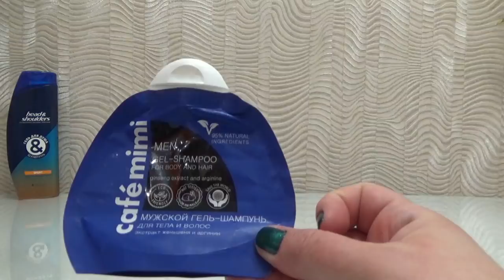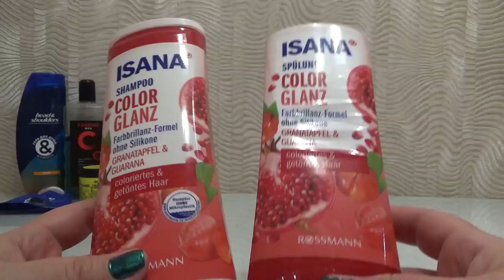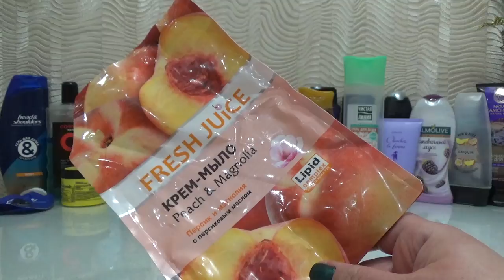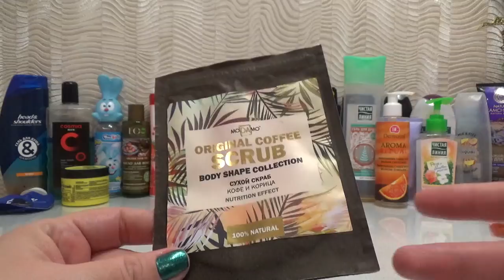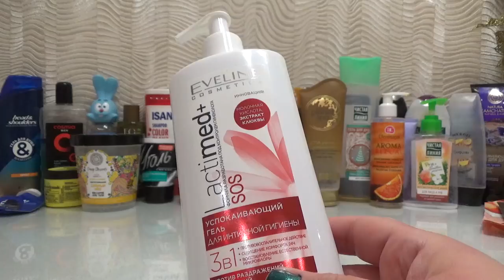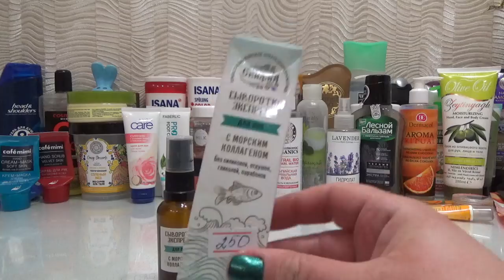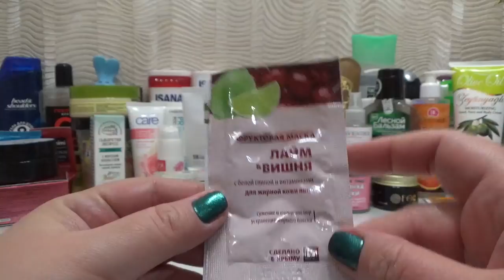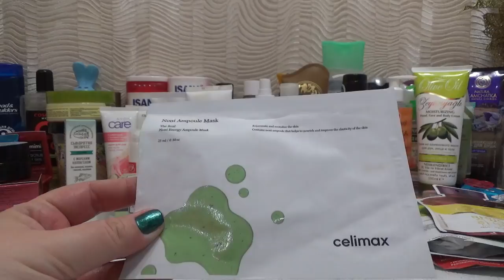Пустые баночки№30.Ноябрь-декабрь 2021